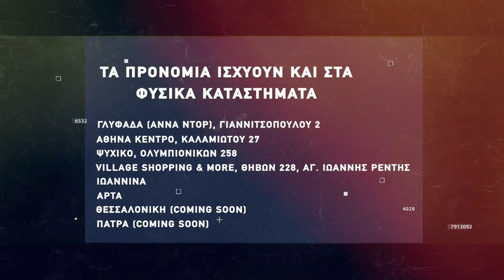Basketaki The League - N.A. 99ers Vs ESDDA Graduates (3/2/2022)